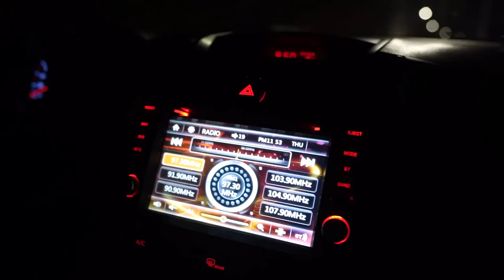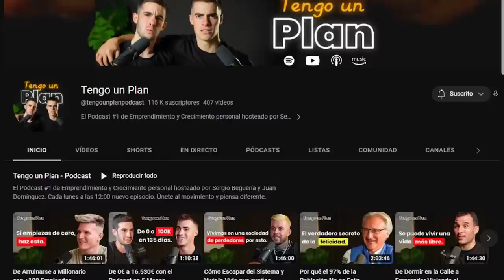Me voy a Vivir 30 Días a Colombia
👉🏽Descarga ya el Ebook Gratis “9 Formas de ganar Dinero Con YouTube”